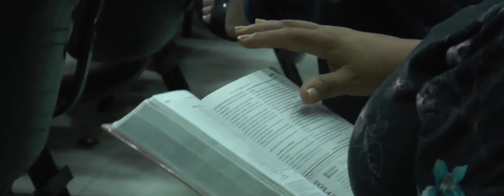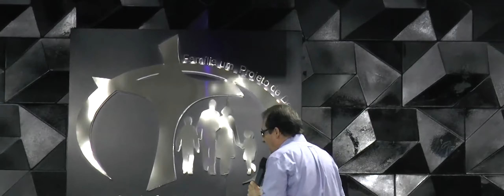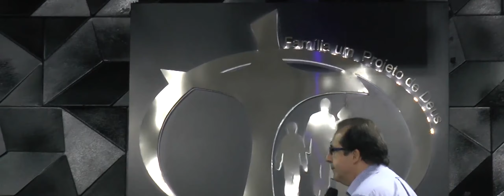Espírito Sem Limites | Silmar Coelho